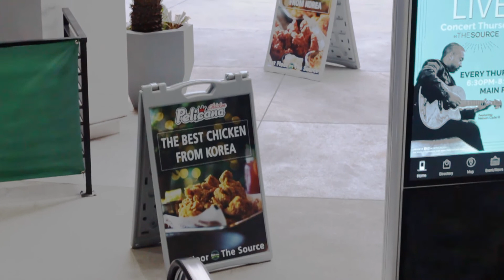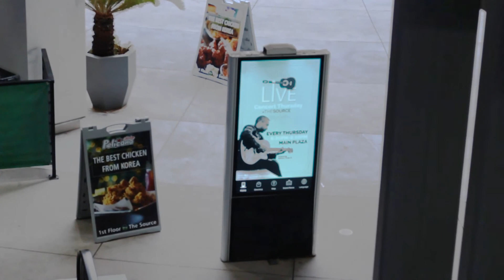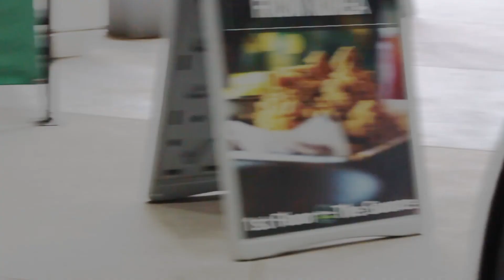Frshmlk - Sorry I accidentally Put it in the Freezer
Part of The Most Chillest Thanksgiving EP I Ever Maked